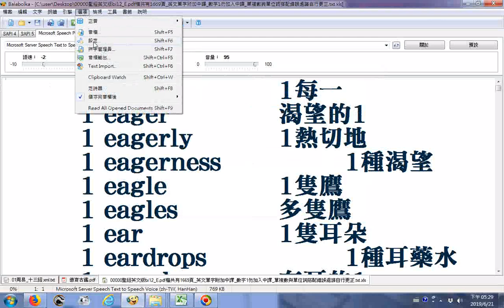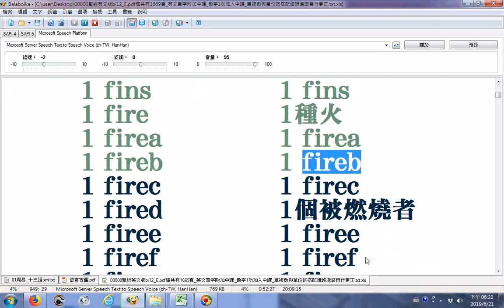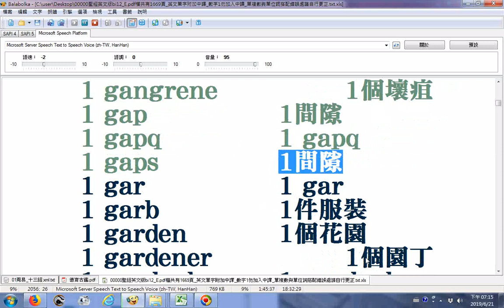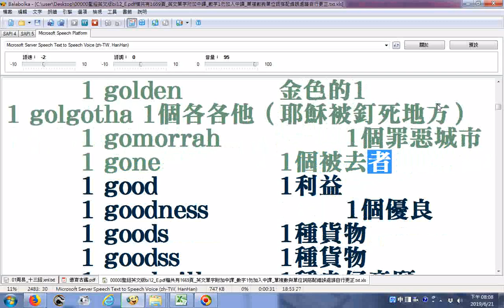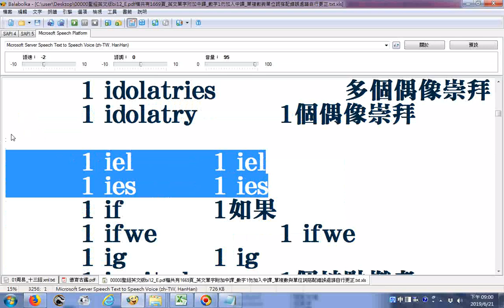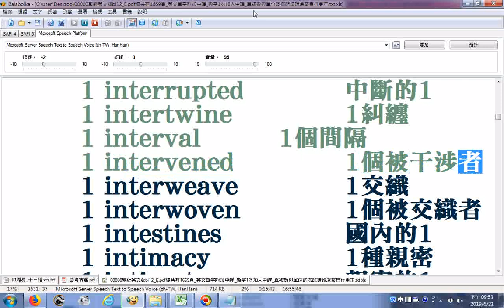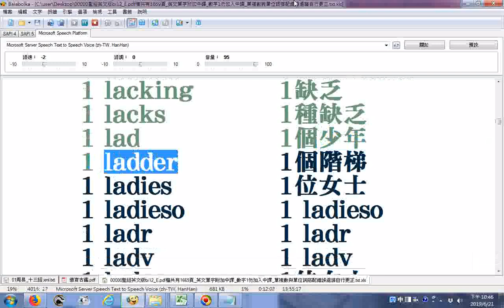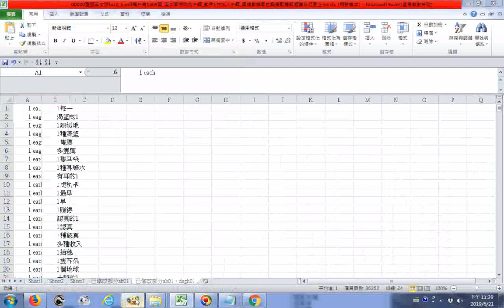20190621電腦程式Balabolka逐字唸字首E到L的一部分含修正數量詞 聖經英文版bi12 E pdf檔共有1669頁 英文單字附加中譯 數字1勿加入中譯因為如果沒有加1則翻譯機無法大量自動